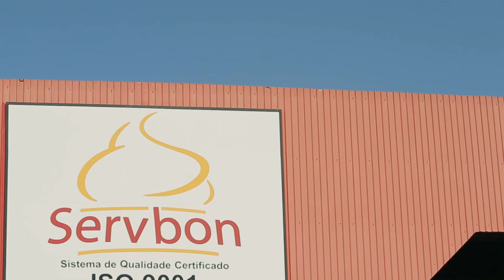"Meu Volvo, Minha História" - Programa de Manutenção Ouro é atendimento personalizado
A série "Meu Volvo, Minha História" está de volta! Nesta nova temporada, fomos atrás de acontecimentos reais de grandes empresas do Brasil que utilizam veículos Volvo, e os transformamos em pequenos filmes.

Conheça a história do David Nogueira, gerente de frota da Servbon, que fala sobre as facilidades e garantias que o Programa de Manutenção Ouro proporciona para a sua empresa. Atendimento diferenciado e personalizado, economia de tempo e muito mais para que o seu caminhão esteja sempre disponível!

Assista ao vídeo e conta para a gente: também tem alguma história marcante com a Volvo? E não esqueça de ficar ligado nos próximos episódios!